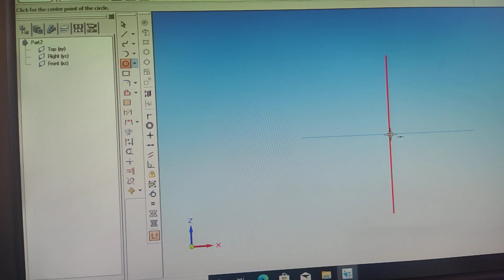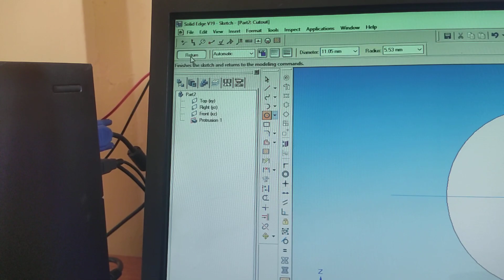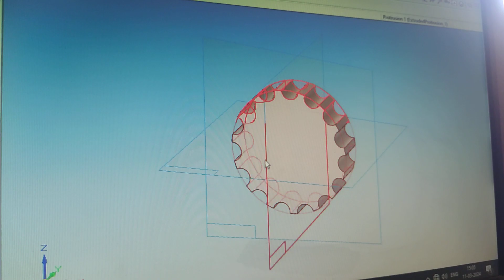just for basic learn to create sprocket in solid edge